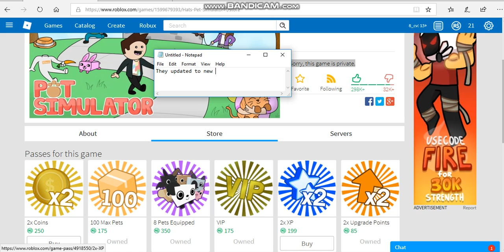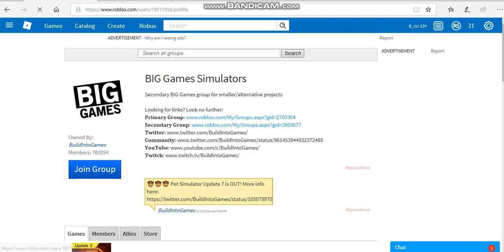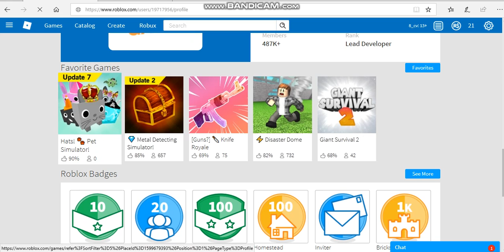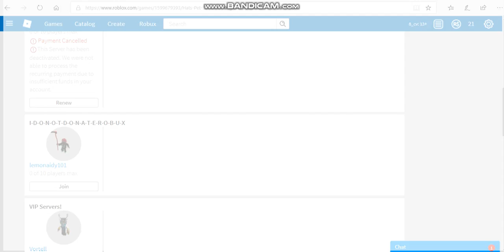The reason why Pet Simulator went private | Roblox